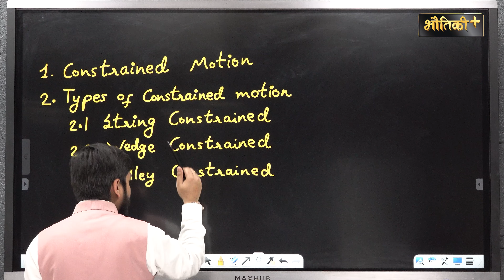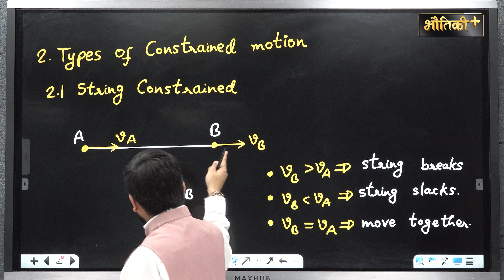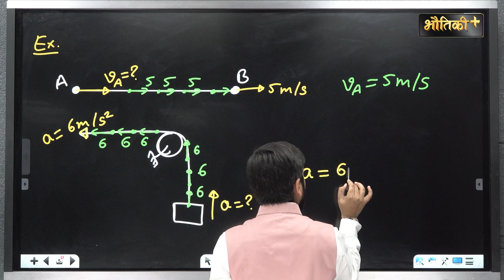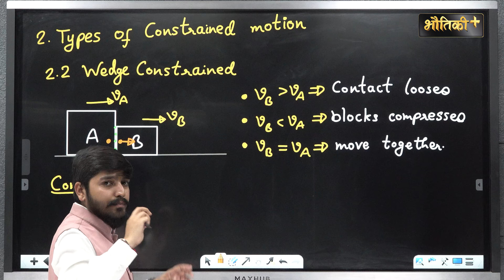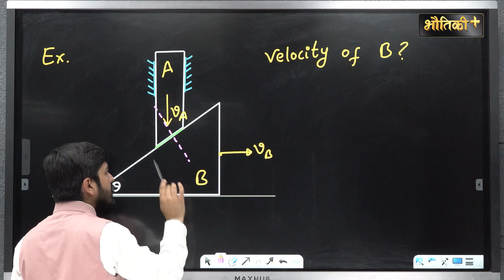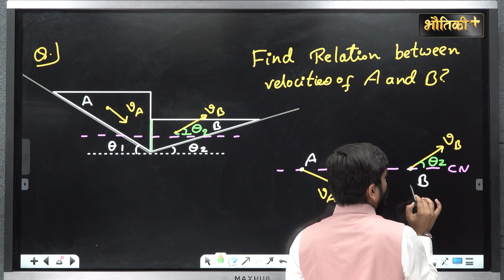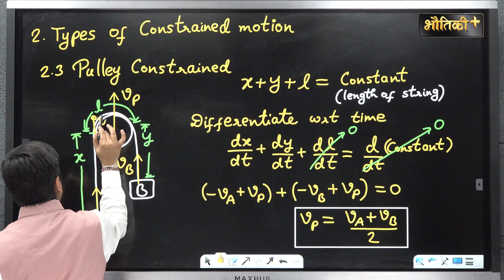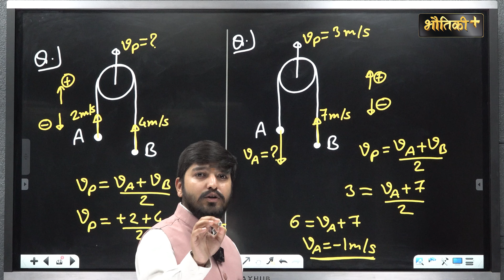Constrained Motion | Physics | NEET Century | NEET 2024 | Er. Sudhanshu Joshi | Bhautiki Plus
Bhautiki Plus Presents "NEET Century" for NEET Aspirants targeting NEET Exam.

A youtube series comprising 100 Target videos of Physics, Chemistry, Botany, and Zoology (separate for English & Hindi Medium students) of the most probable topics for the NEET Examination!

दमदार टीचर्स, शानदार सिस्टम
अब एक साथ

भौतिकी+में ।

Bhautiki Plus, a premier Institute for IIT-JEE (Advanced+Main), NEET , And Foundation for Classes IX, X, XI, XII, and Dropper, is the right blend of energetic and experienced teachers and system.

Our Core Faculties of The NEET Division:

Er. Ritesh Goel
Founder Director & HOD, Physics
Ex-faculty, FIITJEE Delhi
13 years of Teaching Experience

Er. Sanjeev Agnihotri
HOD, Chemistry
Ex-faculty, Narayana, Aakash, PIE
25 years of Teaching Experience

Dr. Brajesh Lavania
HOD, Botany
Ex-faculty, Aakash, Mastermind
21 years of Teaching Experience

Dr. L.B. Patel
HOD, Zoology
Ex-faculty, Mastermind, EFA Kota
18 years of Teaching Experience

Dr. Stuti Agrawal
Assistant Professor, Zoology
Ex- faculty, Aakash
7 years of Teaching Experience

Er. Amit Pandey
Associate Professor, Chemistry
Ex- faculty, PW Kota, Allen
9 years of Teaching Experience

Er. Sudhanshu Joshi
Assistant Professor, Physics
Ex- faculty, Resonance Kota, Aakash
5 years of Teaching Experience

Er. Arvind Rajput
Assistant Professor, Physics
3 years of Teaching Experience

Er. Alkesh Patidar
Assistant Professor, Chemistry
Ex- Faculty, Infinity Classes
2 years of Teaching Experience

• Four Core Faculties fixed for the entire session (separate faculties for Zoology and Botany)
• Classes equipped with interactive LED Boards with Live Set Up
• Study material in workbook style (with space after every question) & Coloured Diagrams of Biology
• Regular Homework Checking before every class
• Regular Quiz after every class
• Bimonthly PTM+Viva
• Dedicated Mentors (leading a small group size of 50 Students to support them holistically)
• Annual Mock Board and Mock NEET for competitive exams aspirants
• Physics, Chemistry, Biology, Computer Lab
• 360° ERP and LMS Platform
• Van Facility for an easy commute
• Career Guidance, Group Discussion & Personal Interview Practice Sessions